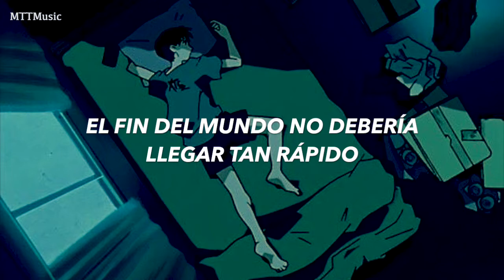Don't Stop (Sub. Español) - Our Lady Peace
Si quieres que traduzca otra canción que no sea de algún musical déjala en los comentarios ♡

Lamento si hay algún error en el video :’)